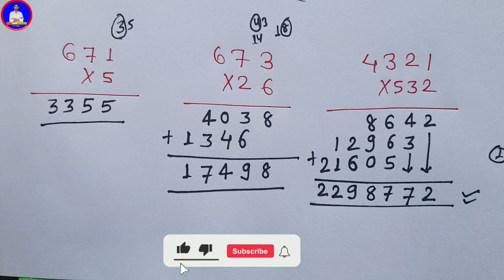guna kaise karte hain | गुणा करने का आसान तरीका | multiplication of Numbers | guda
guna kaise karte hain | गुणा करने का आसान तरीका | multiplication  of Numbers  | गुना | गुणा | guda  | guna guda kaise Karen guda karne Ka short trick

guda kaise Karen
guna kaise Karen
guna bhag
jod ghatana guna bhag
1 ank ka guna
2 ank ka guna
3 ank ka guna
1 ank ka guda
2 ank ka guda
3 ank ka guda
multiplication  of numbers
guna kaise karte hain
guna karne ki vidhi
guda karne  ki aasan vidhi
guda karne  Ka short trick
guda karne ki asan Vidhi
1 digit fast multiplication trick
2 digit fast multiplication trick
study with saudagar  guda